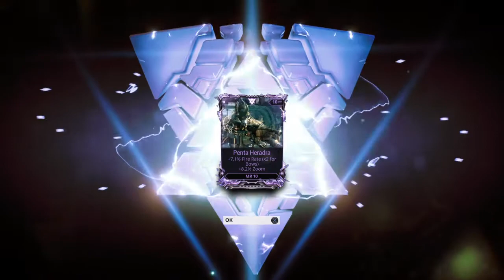Warframe - RHINO PRIME Rifle Riven Unveiled (6 Sentients Kills Solo) Cetus Mission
Warframe Rifle Riven Unveiled